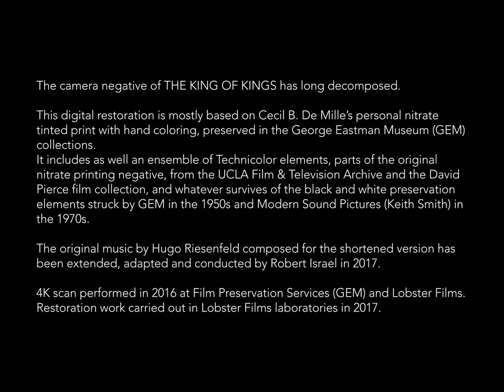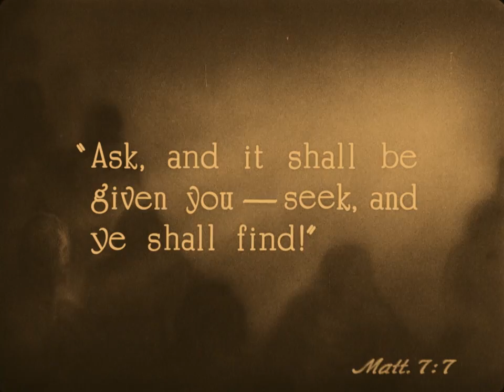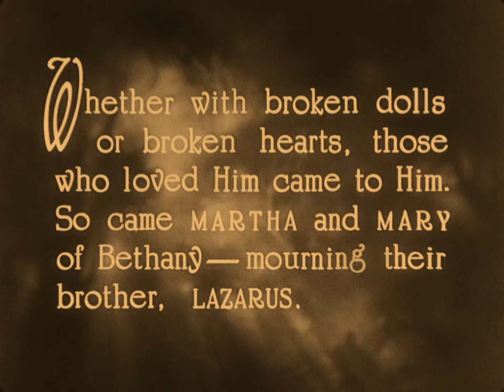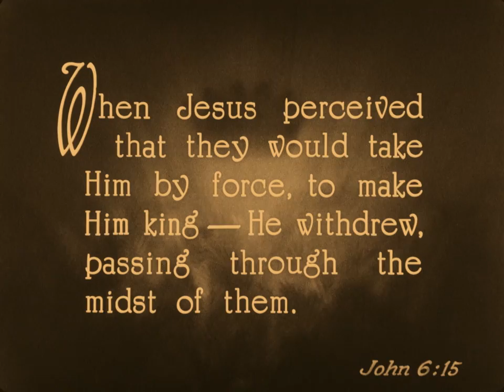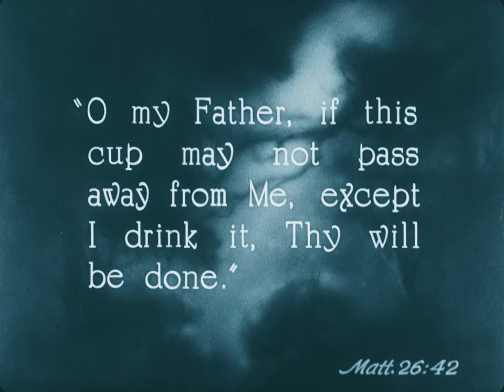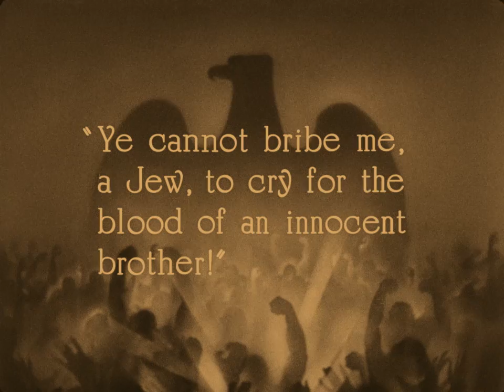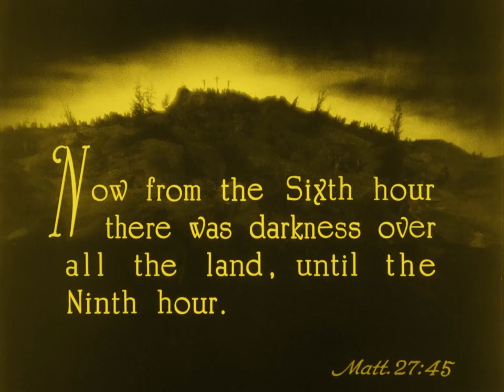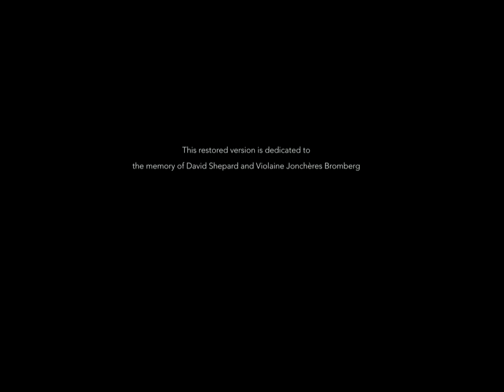El rey de reyes (1927)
Sinopsis:

La película narra la vida de Jesús de Nazaret, en concreto las últimas semanas antes de la Crucifixión. La película es muda y está filmada en blanco y negro, menos las últimas secuencias que se rodaron en Technicolor.

Se estructura a base de textos extraídos de los Evangelios que aparecen en la pantalla antes de cada escena y que permiten al espectador seguir la historia.

La película destaca por ser la primera gran obra del cine a la figura de Jesús y por el cuidado especial de la imagen, muy poderosa en una obra que, pudiendo haber sido rodada con sonido (ya existía el cine sonoro), DeMille prefirió seguir la estética del cine mudo.